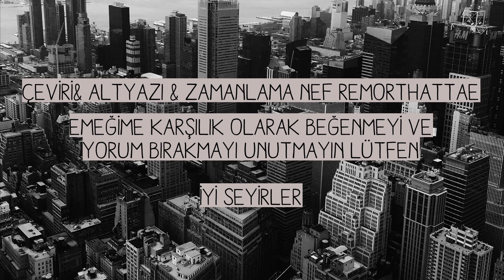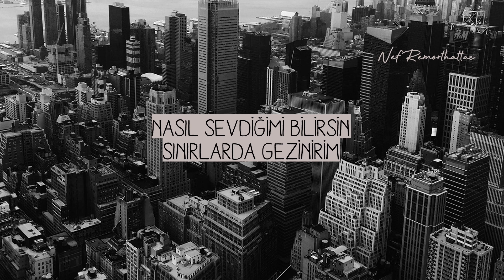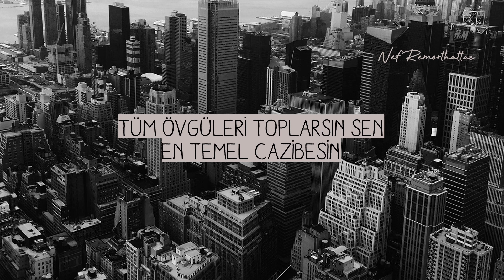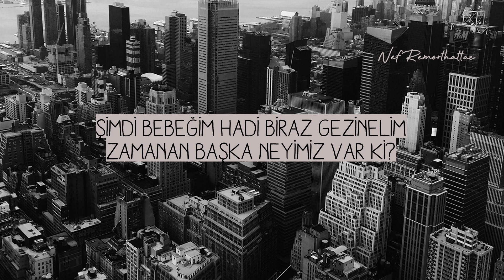[TÜRKÇE ÇEVİRİ] Jeremy Renner - Main Attraction